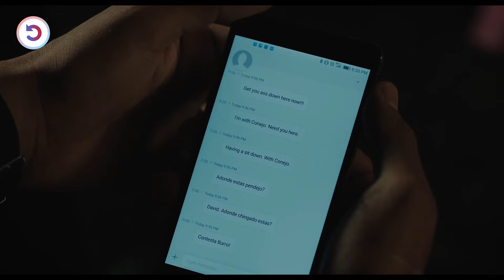They Killed His Wife, So He Became A Violent Beast & Took His Revenge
Family man and gang tax collector Bobby Soto discovers a former enemy has returned to wage a turf war, threatening him, his boss and his partner, Shia LaBeouf.